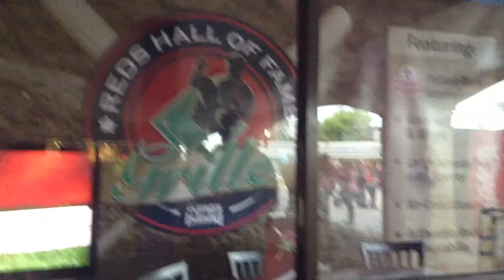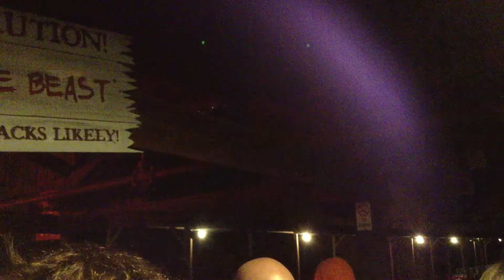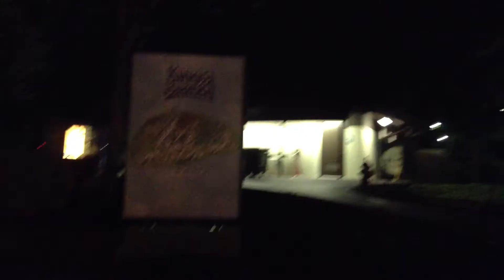Kings Island Opening Day 2013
A quick evening visit to Kings Island on Opening Day 2013, filmed on 4/27/13. Unfortunately I didn't get to go on Eiffel Tower to see the Son Of Beast land cause it was stuck when I passed it, but there's lots of hope for the future, as there is teaser signs, a construction fence, footers, and everything. We've got a fun season ahead of us!